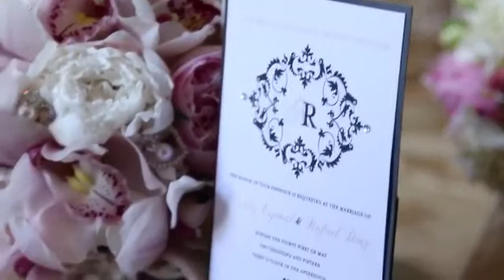Rafael & Nixie - Our Wedding Video Trailer 5/31/15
I can't believe it's already been 2 years!!!